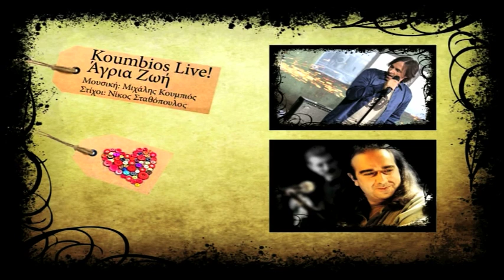Άγρια Ζωή - Βασίλης Λέκκας (Koumbios Live!)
Ο Μιχάλης Κουμπιός στη μουσική σκηνή Passport του Πειραιά, την Παρασκευή 25 Ιανουαρίου 2013, παρουσίασε αποσπάσματα από το σύνολο της εργογραφίας του.

Μουσική - Μιχάλης Κουμπιός
Στίχοι - Νίκος Σταθόπουλος

Αφήνουμε τον κόσμο να χαθεί
στους δρόμους της βροχής και του ανέμου
της μοίρας μας το τραύμα το βαθύ
διαδίδεται με τύμπανα πολέμου

Μαθεύτηκε στα πέρατα της γης
κι οι εμπόροι ξεσκονίζουν τα τεφτέρια
το στόμιο της λαλέουσας πηγής
το φράζουν τυμβωρύχοι με τα χέρια

Άγρια ζωή και φως σαν χιόνι,
άνθρωποι διάφανοι και μόνοι
Σκληρός καιρός κι άδικη ώρα
κακιά νεράιδα δίχως δώρα
Νύχτα καμένη γη των αστέγων
μέρα των σκλάβων, των ανέργων
Όνειρα γκρι και λόγια κρύα
σα χειμωνιάτικα τοπία
Άγρια ζωή...

Σαν κάτι κουρασμένους αρχηγούς
που φεύγουν απ' τη μάχη πριν τελειώσει
αδειάζουν τη ζωή τους στους γκρεμούς
μαραίνονται στο νοίκι και τη δόση

Και κάθε απόγευμα στον ουρανό
κοιτάνε ένα παλιό λεωφορείο
που έρχεται και πάει αδειανό
σαν δράμα που κατάντησε αστείο

σα χειμωνιάτικα τοπία
Άγρια ζωή...